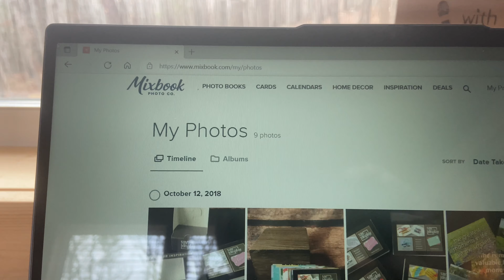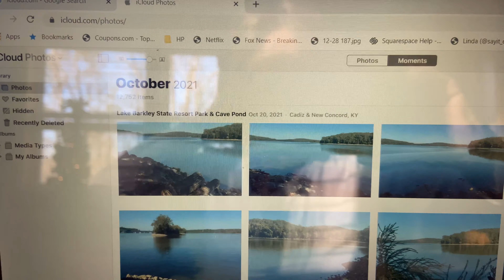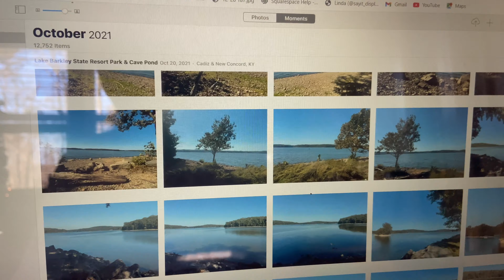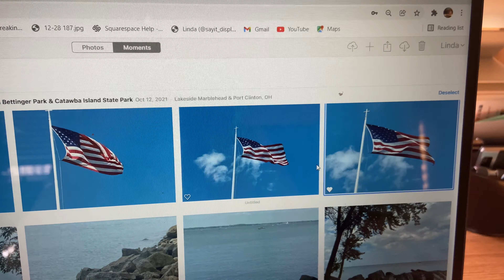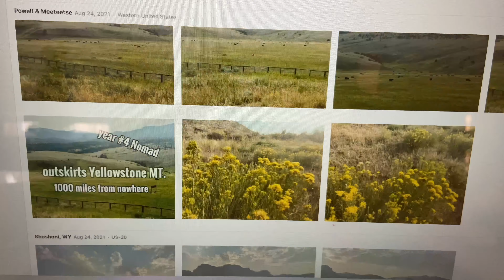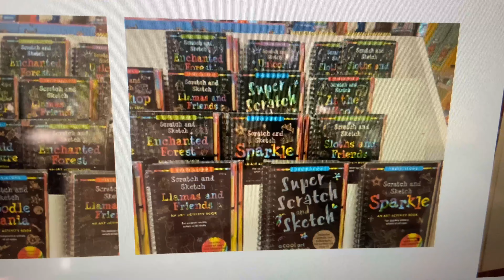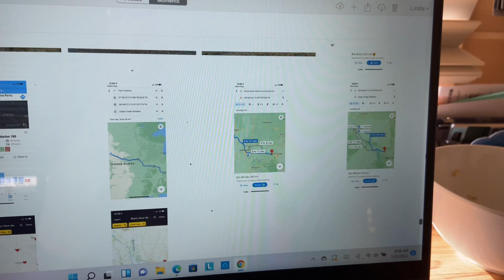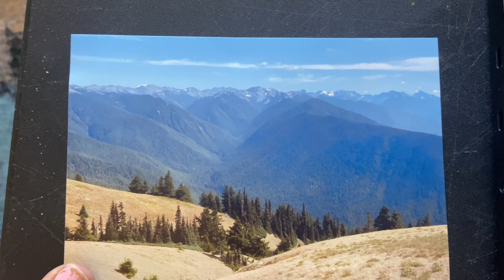Tiny home 6 mo. memory! Photo assortment. Screenshots. Trivia. New fashion for me? Read description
Today’s show is out of order though still relevant to my tiny home life and staying busy. I thought I was going to start designing a digital album of my 3+ years as a nomad; living, working, playing and traveling the entire USA but instead got lost for hours visiting my photos from days gone by. I share with you various pictures of my cabin journey, stunning scenery, random sayings in stores, art, screen shots and more! Just some up close and personal of over 12,000 photos and a glimpse of my office station In my tiny home fondly called Rocky Pine Retreat. 😊 As I look at all the places I’ve been I mention that my upcoming book will have a section listing all the places I’ve been.  a great resource for you to GO SEE DO! Enjoy!❤️

Please check out the playlists for over 500 shows of my nomad journey: work, play, day in the life, practical help and more!

Incase you are interested: Here Is my “Rocky Pine Retreat cabin “wish list” that I put together because one of you beautiful people asking and encouraged me to do so. So very blessed. Wish list has shrunk! Thank you for all the beautiful gifts, your support and prayers. ..And thank you in advance too!

Say it display it store with 5 different sayings to choose from on t-shirts, long sleeve tops, hoodies.. for adults, kids and even your doggies!  Forgot to mention- Tote bags too!!

1. Click on link above for red bubble
2. Click on ‘shop’
3. 150+ products open up
4. Click on the photos and sayings you like
5. Scroll down to click on link to see what items the saying and photo you chose are available to be printed on

History: I was a full time ‘gypsy soul’ nomad living life large in a Toyota Highlander SUV I fondly call ‘Happy Haven’. I have been on the road full time for over 2 years.. traveling extensively throughout the USA.. thus far 40,000 miles, 22 National
Parks, countless monuments, capital buildings, libraries and small town USA. One  of my favorite things to do in this nomad lifestyle is to drive long distances and explore scenic places as well as visit small towns.. I have worked in Washington, Utah and Montana. In addition I have an online business ‘Say It Display It®️.. links below to my Say It Display It ®️line of daily inspiration cards, my amazon store with 55+ products I own and use as a nomad, and Serene and Simple life merchandise .. mugs, totes, acrylic blocks with beautiful photos, t shirts and many more items! Now I have purchased a cabin paid for by working and saving $ as a “rent and utility free”. This is my landing zone to regroup, refuel, and relax then head back out as a gypsy soul traveling nomad. Still much to “GO SEE DO” my mantra for “living life large”

1. blessings in your day..joy in the journey
 2. ‘babbling brook’
3. gratitude changes everything
4. Faith over fear
5. live in the moment .. saying overlaid on photo backgrounds taken with my I phone from all over the country..

30 messages in a deck comes with a display stand.. many different themed collections to choose from